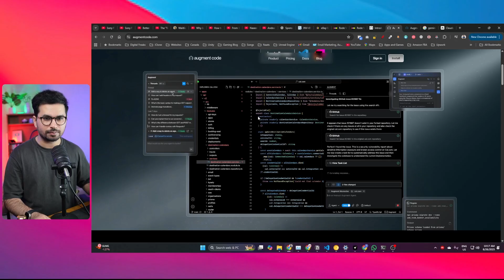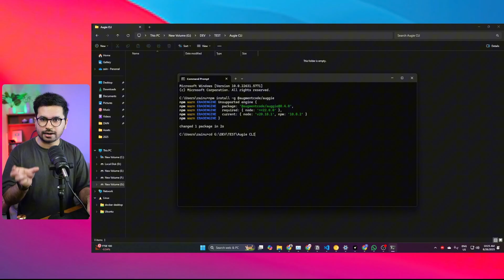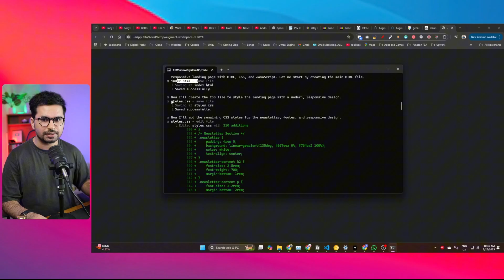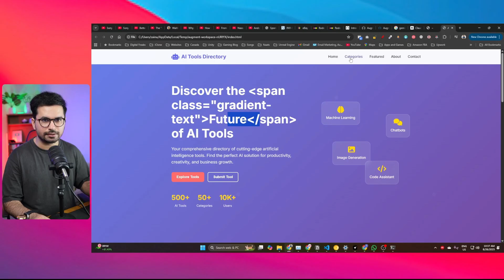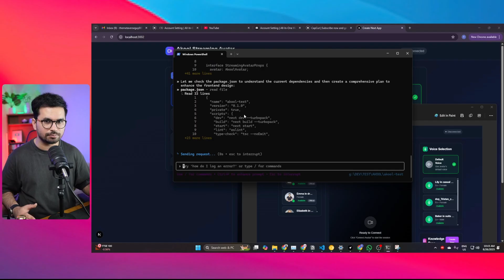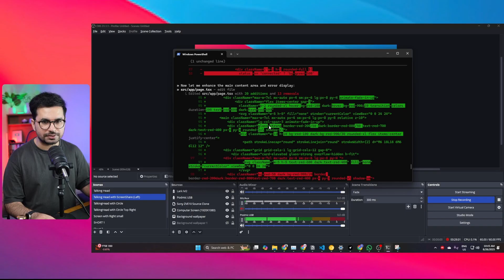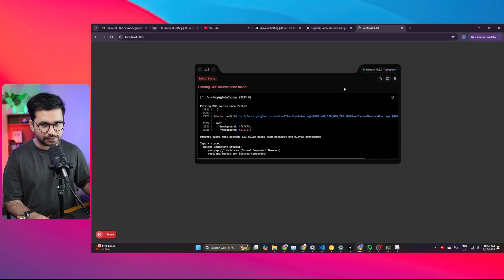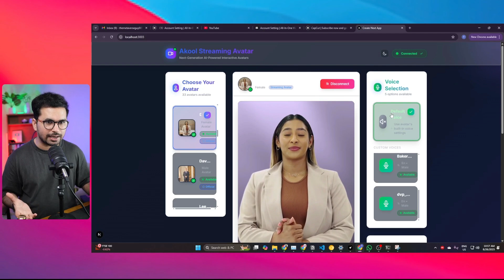Meet Auggie CLI The Smartest Coding Agent Yet by Augment Code. CLAUDE CODE KILLER?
🚀 Meet Auggie – the smartest coding agent yet by Augment Code! In this video, I break down why developers are calling it the Claude Code Killer, and how this AI terminal coding assistant changes the game for developers.

We’ll cover:

What is Augment Code and how does Auggie CLI work?

Why Auggie vs Claude Code is the hottest debate in the AI coding world.

How Augment Code compares against Cursor AI, Windsurf AI, and even GitHub Copilot.

How to set up Augment Code CLI and start coding with AI for free.

Real-world demo: coding workflows, debugging AI, and building apps faster with AI agents.

Whether you’re exploring AI coding tools, learning about AI developer assistants, or curious if Augment Code is better than Claude Code, Cursor, or Windsurf, this review and tutorial will help you decide.

If you’re serious about vibe coding and the future of AI-assisted programming, you’ll want to see this.

00:00 – Introduction: Meet Auggie, the new CLI AI coding agent
00:16 – Auggie vs. Claude Code & Gemini CLI
00:40 – Installing Auggie CLI (npm command)
01:07 – Logging into Auggie (setup & account)
01:46 – First Test: Creating a new project from scratch
02:32 – Reviewing the generated landing page project
02:56 – Testing Auggie with an existing project
03:20 – Auggie indexing & understanding project files
04:10 – Enhancing design with Auggie prompts
04:57 – Debugging errors & fixing with Auggie
05:30 – Reviewing the new UI changes (animations & design updates)
06:00 – Final thoughts: Auggie CLI vs traditional IDEs (Cursor, Windsurf, Augment Code extension)
06:20 – Conclusion & next steps